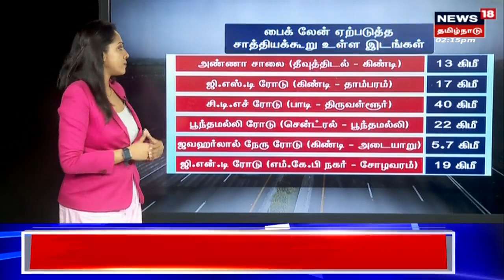Chennai Traffic Control | சென்னையில் இரு சக்கர வாகன நெரிசலை குறைக்க என்ன வழி? | Tamil News